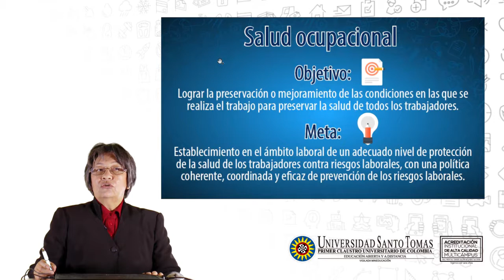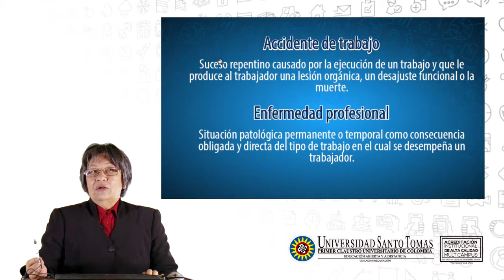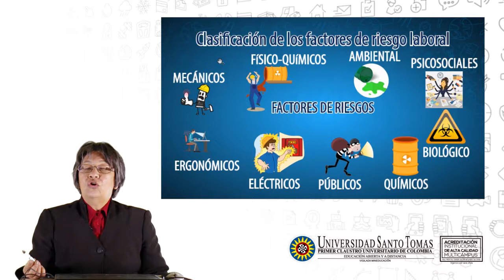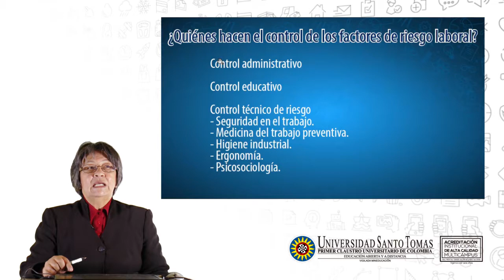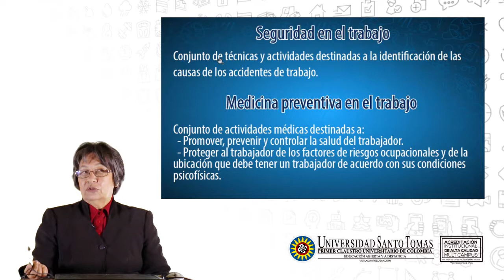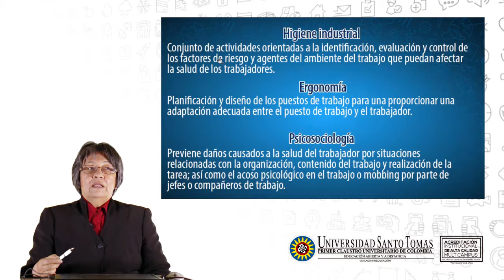Prevención del riesgo ocupacional